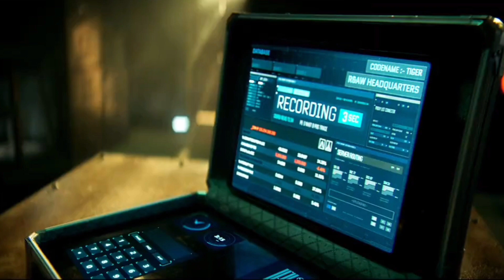Tiger 3 Official Trailer | Tiger 3 Big ( Update - 2 ) | Salman Khan,Katrina Kaif,Emraan Hashmi